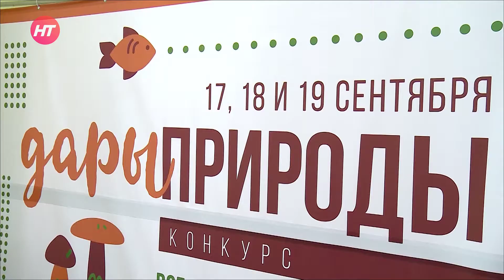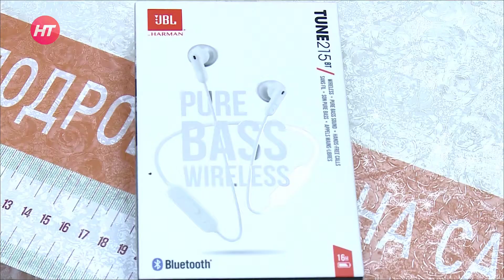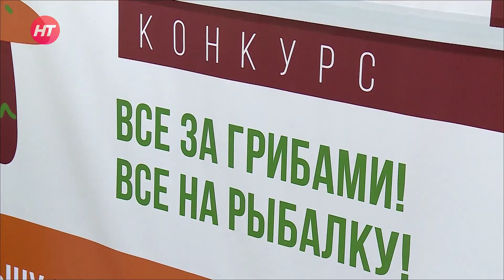В последний день конкурса «Дары природы» от интернет-издания «53 новости» удача улыбнулась еще троим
Завершился конкурс «Дары природы», который провело для своих читателей интернет-издание «53 Новости». В последний, третий день, розыгрыша призов удача улыбнулась еще троим новгородцам.